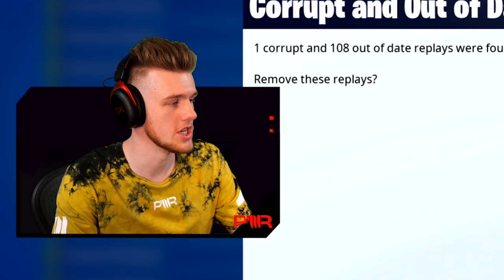The *RANDOM* Gaming Legend Challenge!